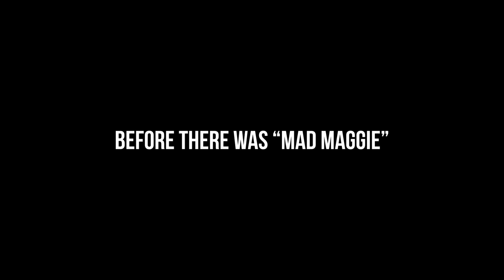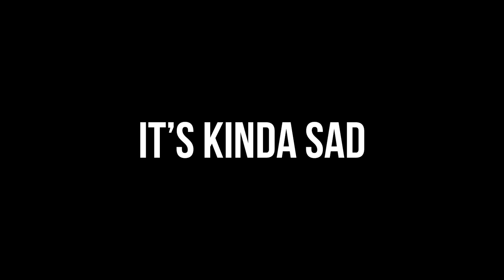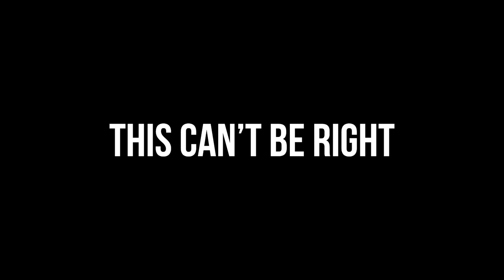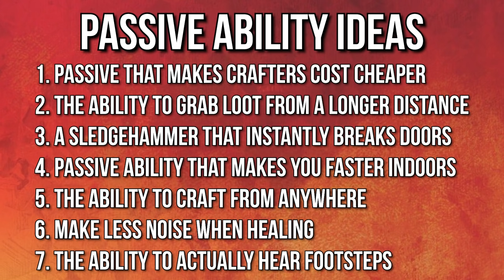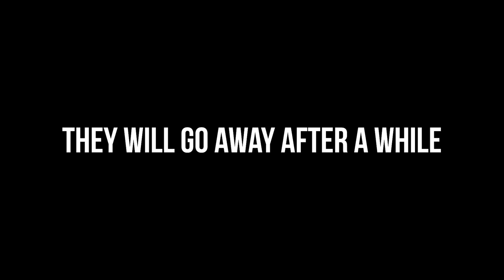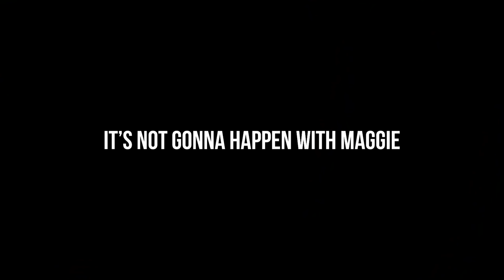MAD MAGGIE ... For Noobs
Mad Maggie is the 20th Legend in Apex, and you might recognize her from Fuse's introduction! She is both a ruthless warlord and the savior of Salvo, but how is she in the game? Let's find out in another episode of "For Noobs"

The Intro song is "I Think I'm Normal" by Carter Ace